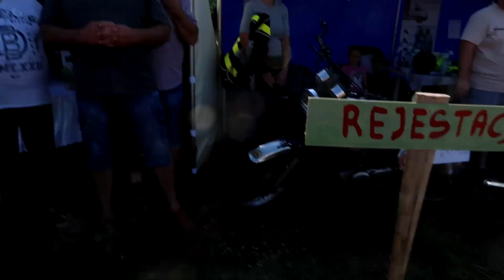🔥 Motorynka & WSK 175 - KATOWANIE NA POLU! 🚜 🤏 Prawie wygrałem VII CCMZiK 2022... 👑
👇 ROZWIŃ PO WIĘCEJ INFORMACJI 👇

Cześć 🤠

Ze względu na przytłaczającą ilość pracy przy zleceniach publikacja odcinka dość mocno się przesunęła, no ale jak to mówią - lepiej późno niż wcale 🙃

Co tu dużo pisać - sprawdźcie sami jak przebiegała VII edycja Cross Country Motocykli Zabytkowych i Klasycznych zza kierownicy motorynki a później wski 😉